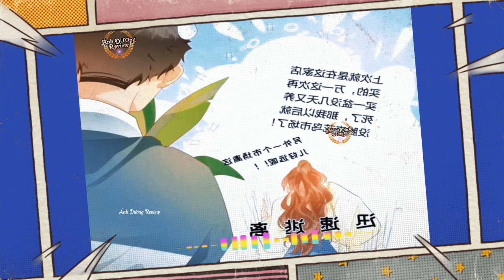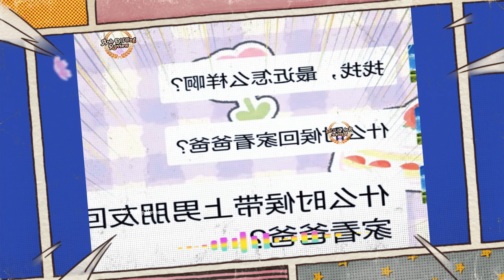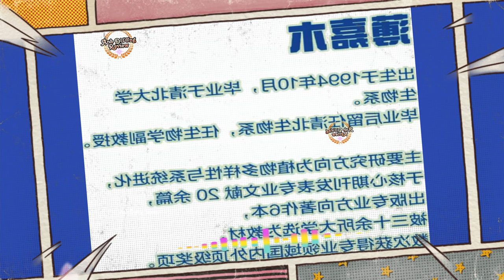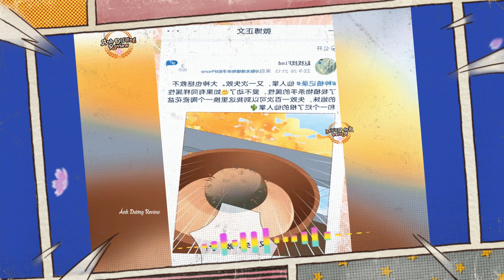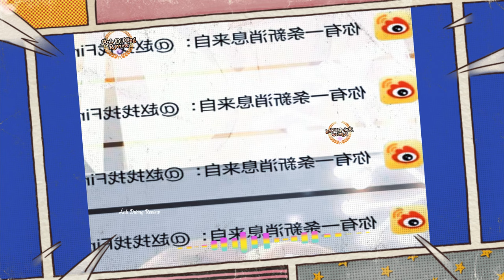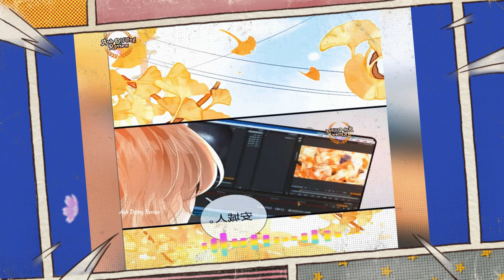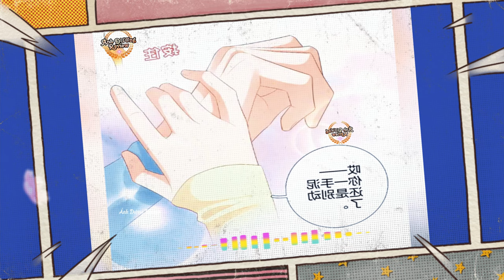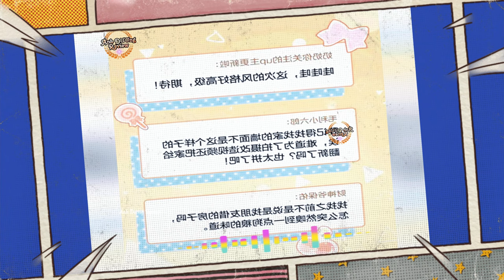🎉Kế hoạch theo đuổi em gái nhà bên//Review manhua hay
Kênh review truyện tranh hay. Cảm ơn các bạn đã đón xem video của team Ánh Dương Review.